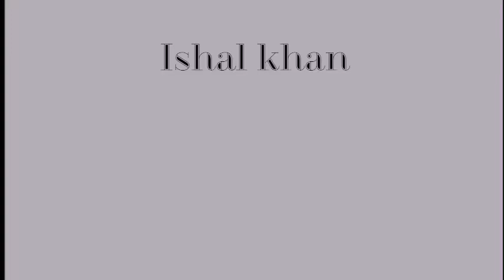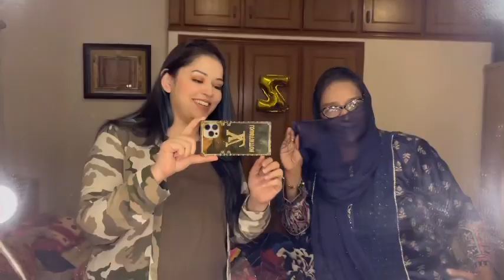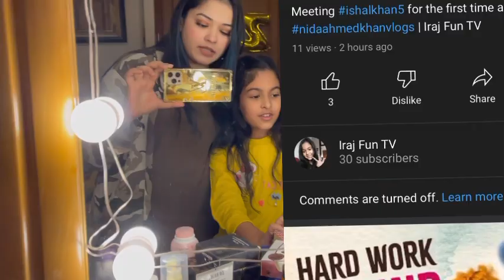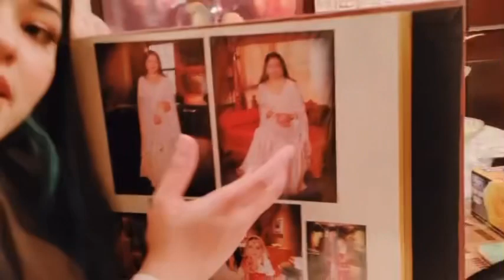Aj ki dawat bhot khas logon k ghar par thi